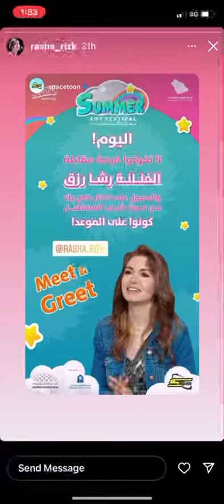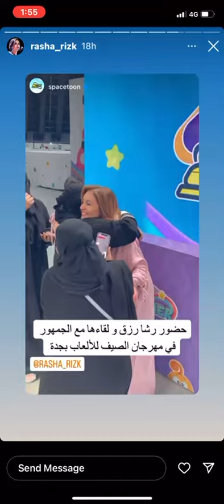رشا رزق و لقاء محبينها في جدة ٢١ مايو ٢٠٢٢